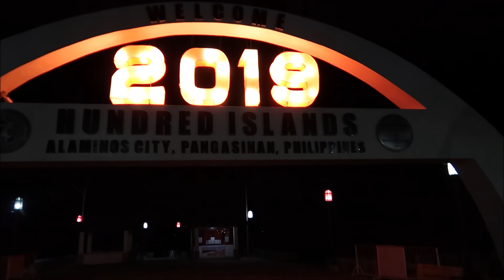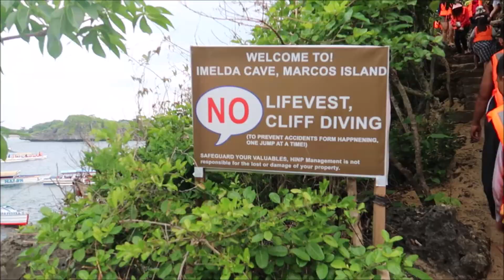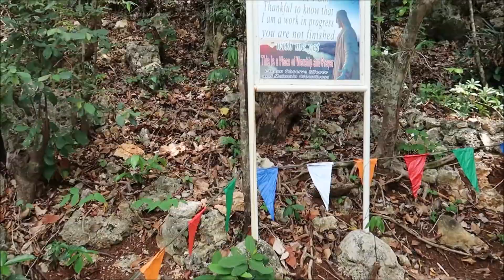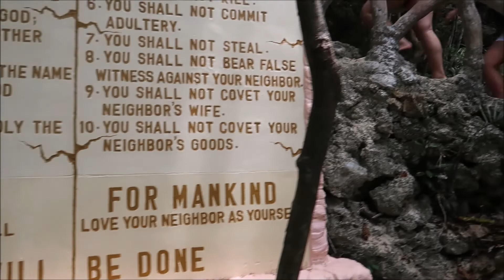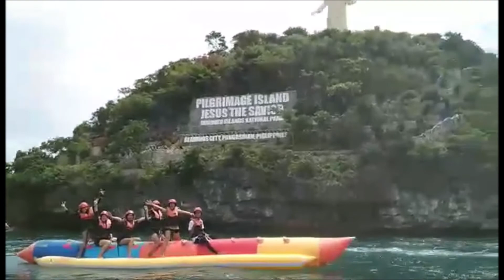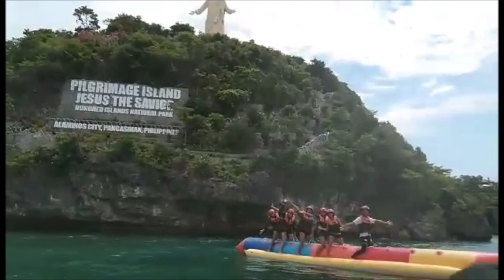999PESOS DAYTOUR TRIP!! || HUNDRED ISLAND PANGASINAN 2019 VLOG || ANG MURAAAAA!!!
HUNDRED ISLANDS TRAVEL VLOG! CHEAP OVERNIGHT TOUR!

Hello guys, just sharing and saving great memories and travel here, love to do hauls, beauty and lifestyle videos too!

Daytour experience for Only 999Pesos!
Inclusions: Van transfers, Boat for the whole day, Entrance fees and environmental fees

Hundred Island, Alaminos, Pangasinan is a great place to experience a calm and inviting nature, trek to the top deck and see the beauty of the 360 views of all the surrounding islands. You can explore as many as you can and try their, zipline adventure (100php,250php), banana boat ride (250each 6-10persons), jetski (500php) and many more!!!